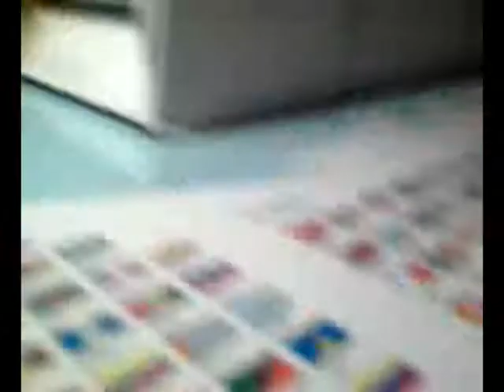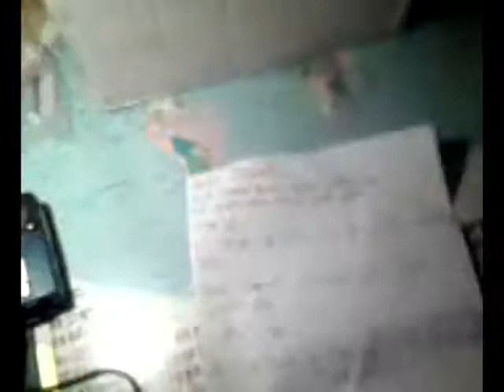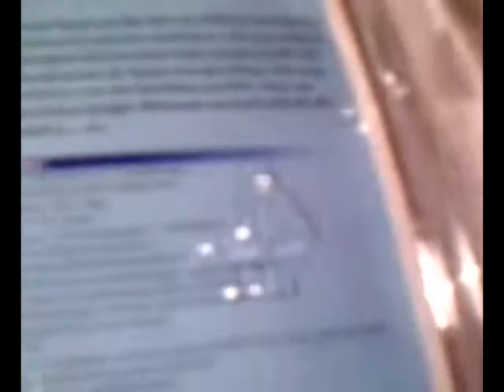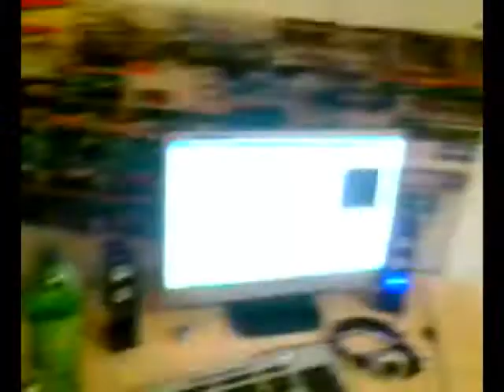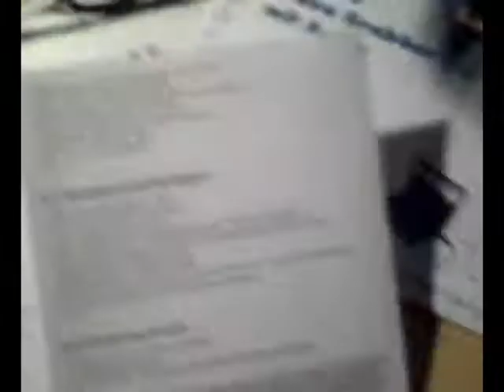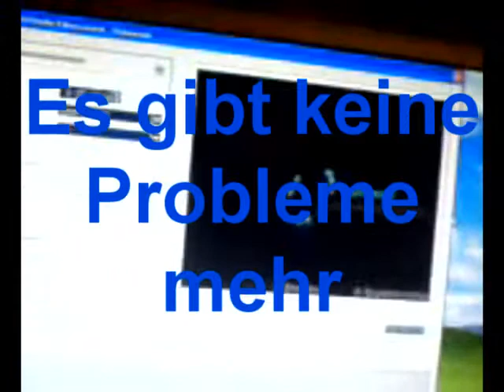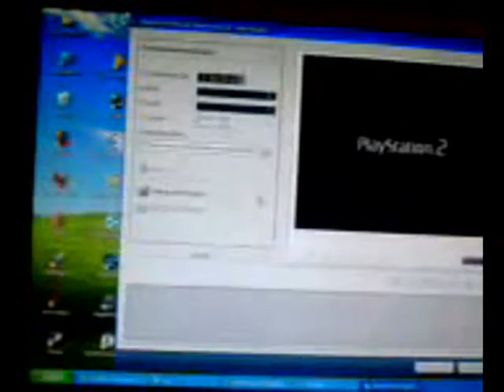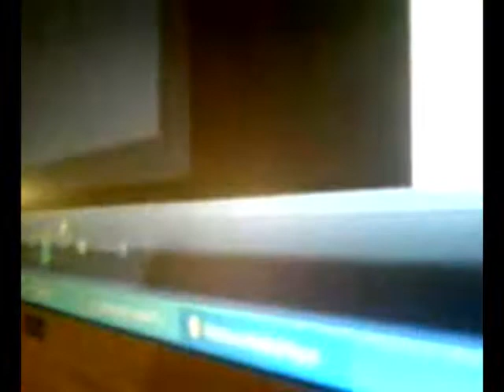Danke an MrGoblin20008x!!!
Danke Danke Danke Danke Danke Danke Danke Danke Danke Danke Danke Danke Danke Danke Danke Danke Danke Danke Danke Danke Danke Danke

Die Daten vom VideoGrabber:
Das Gerät entspricht den USB2.0/1.1 Spezifikationen
#"Ünterstützt" (Druckfehler) NTSC und PAL Video Format
  NTSC: 720 x 480 /30 fps
  PAL: 720 x 567 /25 fps
Videoeingang: 1x RCA Composite, 1x S-Video
Audioeingang: Stereo Audio RCA
Unterstützt hohe Videoauflösung
Zum Anschluss an die USB2.0 Schnittstelle, kein Netzteil erforderlich
Übertragung der Audio und Video Daten an die USB2.0 Schnittstelle
Einfache Einstellungen von Helligkeit, Kontrast, Farbe, Bildschärfe
Audio Daten werden auch ohne extra Soundkarte übertragen
Plug & Play Funktion
Unterstütztung aller Formate wie DVD+/-R/RW, DVD+/-VR und DVD-Video
Inklusive Ulead Video Studio 8.0 SE Software auf DVD
Geeignet für Windows 2000/XP/Vista

das wars dann ^^
Danke an MrGoblin20008x!!! Danke an MrGoblin20008x!!! Danke an MrGoblin20008x!!! Danke an MrGoblin20008x!!! Danke an MrGoblin20008x!!!